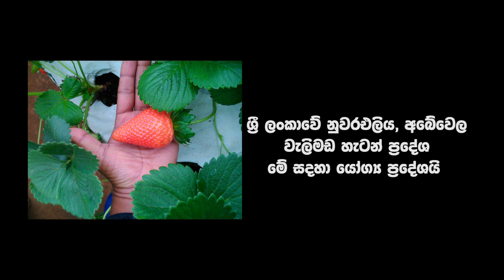selecting location for strawberry cultivation in Sri Lanka